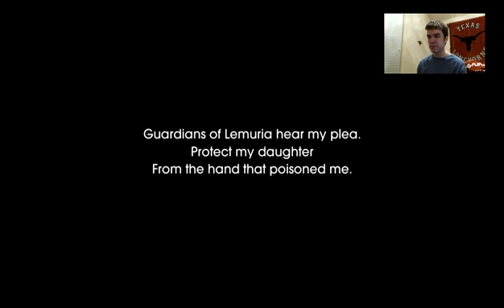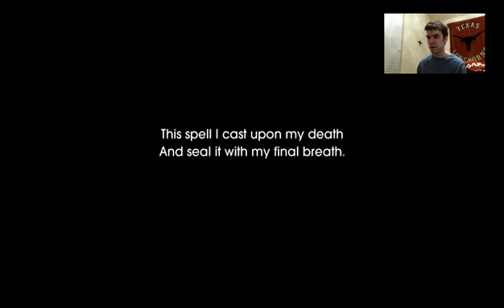Griffon Battle Part 2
The rematch with the mighty griffon. After getting rekt by the griffon on my last stream this time things will be different with my rematch.  Enjoy!